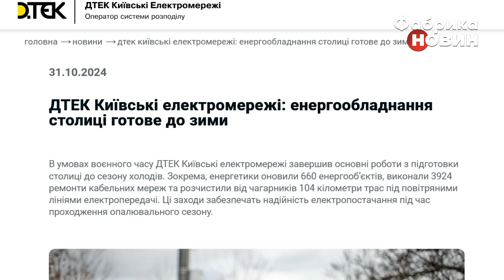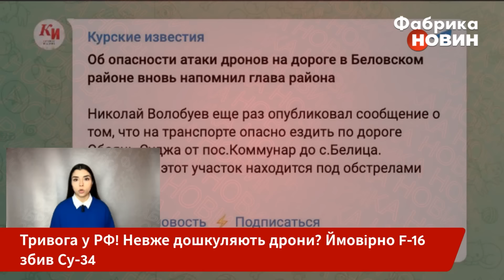⚡️Екстрено, біда! ПІДІРВАЛИ БАЗУ СИЛОВИКІВ У ХАРКОВІ, десятки поранених. Місто рознесли БАЛІСТИКОЮ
Росіяни вдарили балістичними ракетами по Харкову. Пошкоджені 20 житлових приватних та багатоквартирних будинків. Місцеві показали відео прильотів. Також прилетіло в місце дислокації поліцейських. Загинув поліцейський, поранено ще 26 правоохоронців та четверо цивільних. У Сумах російський "Шахед" влучив в 9-поверхівку. Щонайменше шістьох поранених людей доставили до лікарні. Деталі - на “Фабриці новин”.